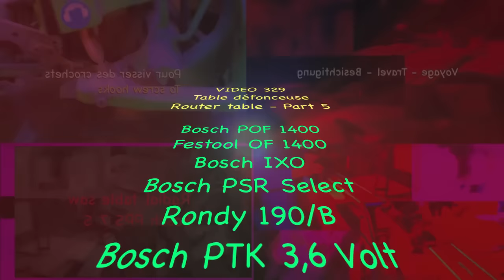Video 329 - Router table part5 - ascenseur pour POF 1400 ans OF 1400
Traduction par google

Et voici la suite du projet de défonceuse sous table.
Cette fois çi c'est la partie ascenseur.
Systéme partagé pour Bosch POF 1400 et Festool OF 1400.

Translation by Google

And here is the result of the project under router table.
This is the elevator part.
System that is shared for Bosch POF 1400 and Festool OF 1400.

Übersetzung durch Google

Und hier ist das Ergebnis des Projekts unter Router-Tabelle.
Dies ist der Aufzug Teil.
System, das für Bosch POF 1400 und Festool OF 1400 geteilt wird.

Traducción de Google

Y aquí está el resultado del proyecto objeto de la mesa fresadora.
Esta es la parte del ascensor.
Sistema que se comparte para Bosch POF 1400 y Festool OF 1400.

Traduzione a cura di Google

E qui è il risultato del progetto sotto il tavolo router.
Questa è la parte di ascensore.
Sistema che viene condiviso per Bosch POF 1400 e il Festool OF 1400.

由谷歌翻译

这里是路由表根据项目的结果。
这是在电梯的一部分。
这是博世POF1400和1400费斯托共享系统。